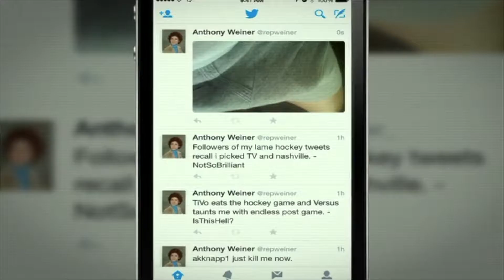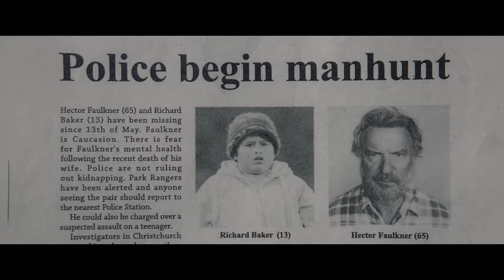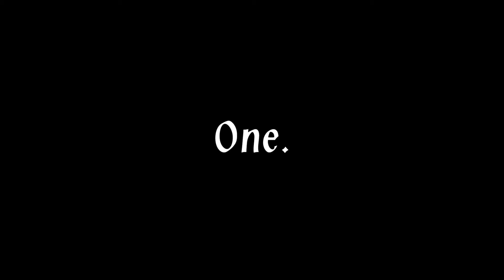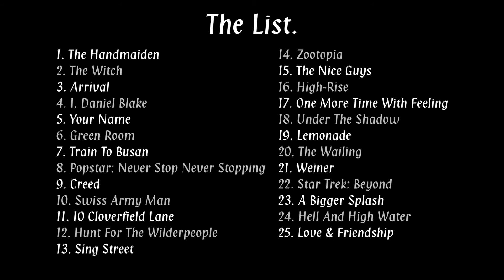Filmyear 2016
A video countdown of the twenty-five favourite films of 2016 (based on UK release dates).

Hans Zimmer & Junkie XL - "The Red Capes Are Coming" (Batman V Superman: Dawn Of Justice)
Beasties Boys - "Sabotage" (Star Trek Beyond)
Nicolas Jaar - "Them" (Victoria)
The Clash - "I Fought The Law" (Sing Street)
Tommy James And The Shondells - "I Think We're Alone Now" (10 Cloverfield Lane)
The Beatles - "Help!" (The Beatles: Eight Days A Week - The Touring Years)
The Red Army Choir - "Echelon's Song" (Hail, Caesar!)

Shoutout to David Ehrlich, as ever.